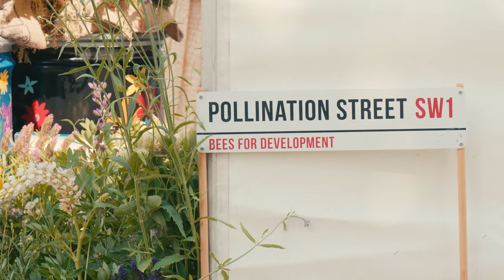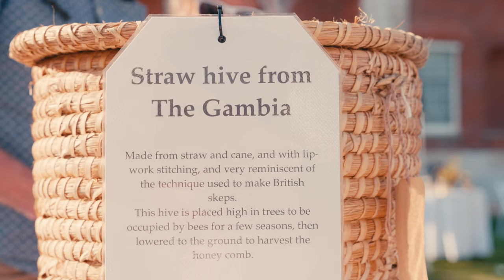Bees for Development - Bee Garden Party 2023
Marlborough House Gardens was a hive of activity on Wednesday 14 June for our Bee Garden Party to celebrate the 30th anniversary of Bees for Development. We were thrilled that our event was attended by The Queen, Her Majesty met with Dr Nicola Bradbear MBE, Founder and the charity’s beekeeping partners from across the world, honey producers, artists and long term supporters. The event was hosted by charity patron and BBC Radio 4 Presenter Martha Kearney and TV presenter and bee enthusiast Gyles Brandreth with celebrity auctioneer Charlie Ross adding fun and hilarity to the proceedings. Guests mingled with Prue Leith, Elaine Paige, Esther Coles and Jane Horrocks, patron Kate Humble, Hugh Fearnley-Whittingstall, Jeremy Vine, Tayshan Hayden-Smith and Danny Clarke at the star-studded garden party. A huge thanks to everyone who joined us and for those that contributed or supported our online auctions.

Extra footage donated by Lucky Jumper Films @lucky_jumper_films